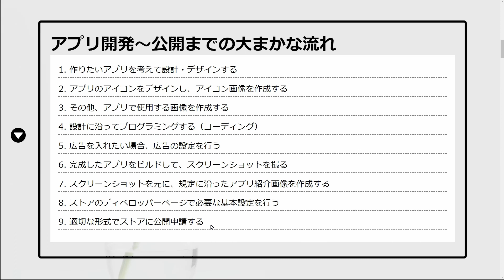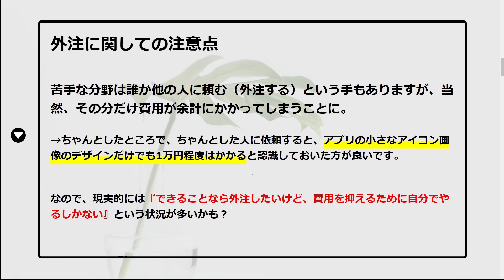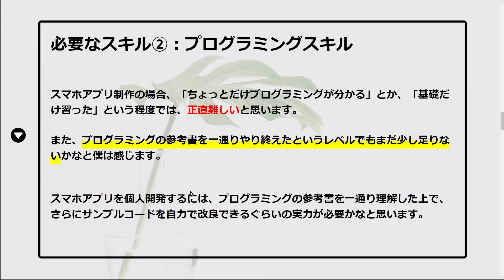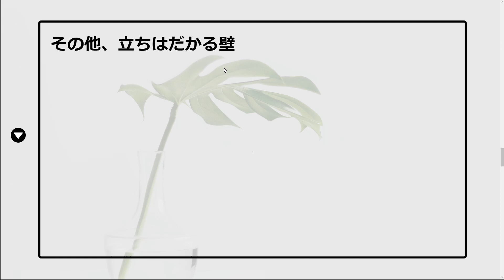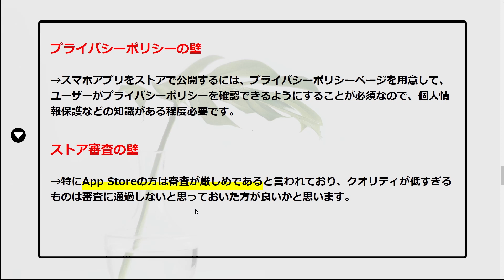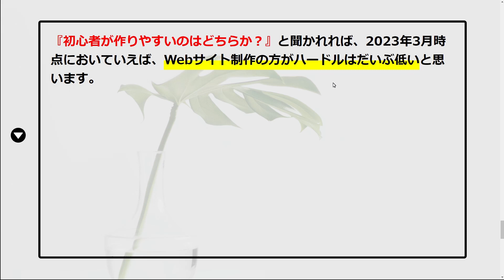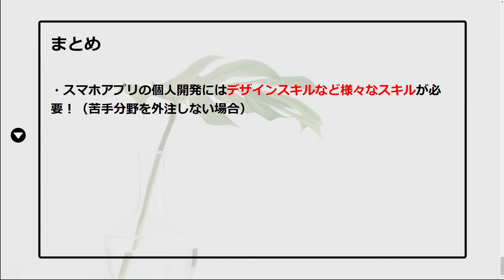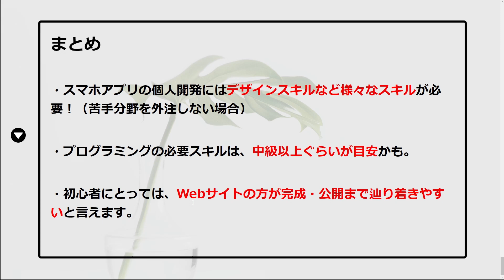超！初心者のためのモバイルアプリ制作講座【 スマホアプリの個人開発に必要なスキル・難易度 】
スマホアプリを個人で開発してストアに公開するにあたり、どんなスキルが必要なのか？難易度はどれくらいなのか？

この動画では、僕のスマホアプリ開発経験を踏まえて、こういった疑問にお答えしていきます！

[目次]
0:00 オープニング
1:17 概要説明
2:30 アプリ開発の大まかな流れ
3:51 外注の注意点
4:50 必要なスキル①企画・設計力
6:07 UIデザインの知識も必要
7:26 必要なスキル②プログラミングスキル
8:36 必要なスキル③画像作成・デザインスキル
10:32 その他の壁
14:31 Web制作とスマホアプリ制作の難易度比較
17:34 まとめ

＊テキストで解説を読みたいという方は、僕のホームページをぜひご覧ください！
※動画公開後、しばらくしてから記事が投稿されます。